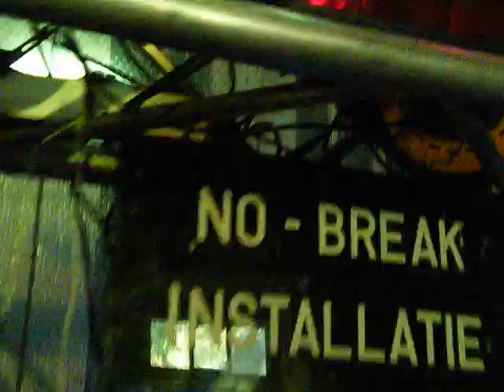GBO chill out @ Mobcomplex Alverna 2010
xx23xx